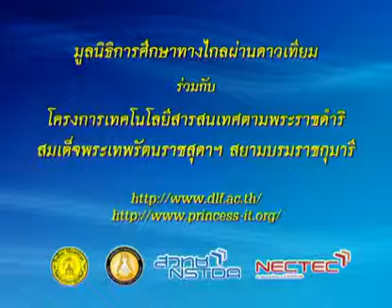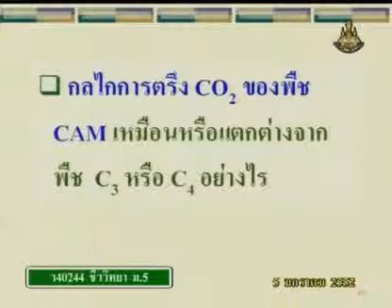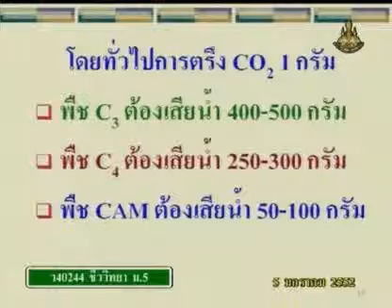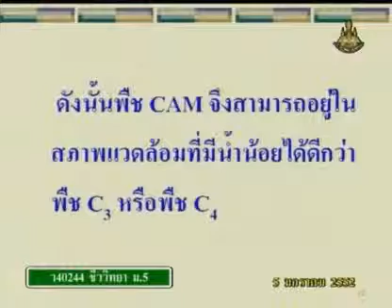256 51biM5 081Bh biologym 5 ชีววิทยาม 5